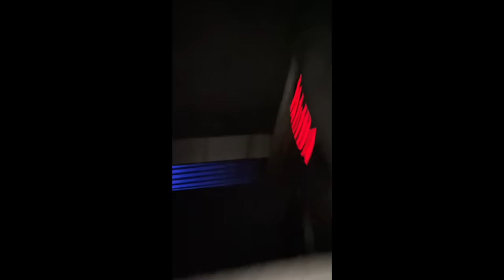Me infiltro al CINE 😎🎬 // Andy